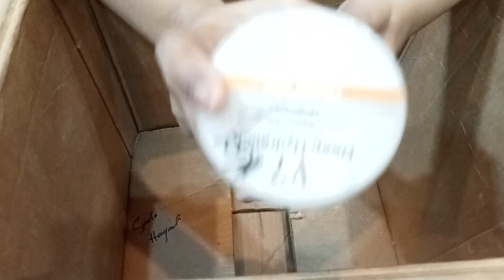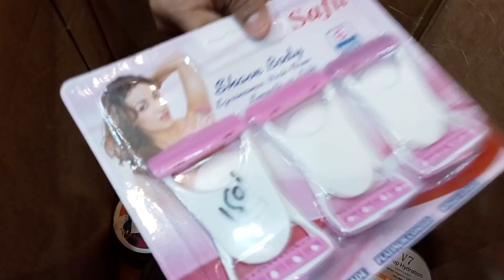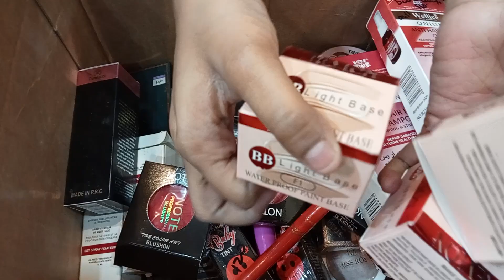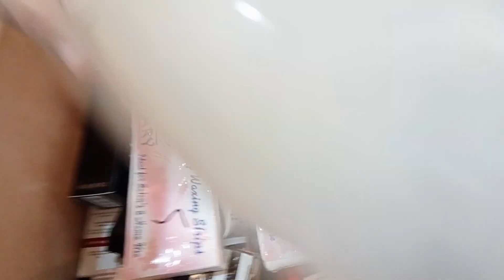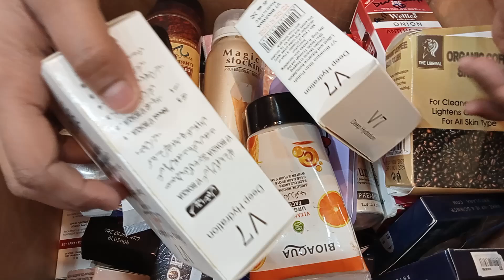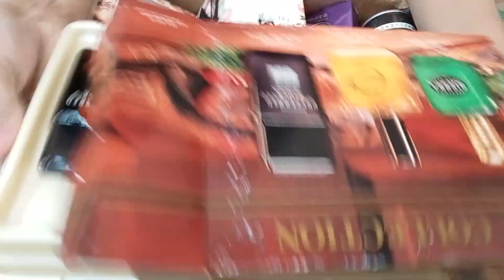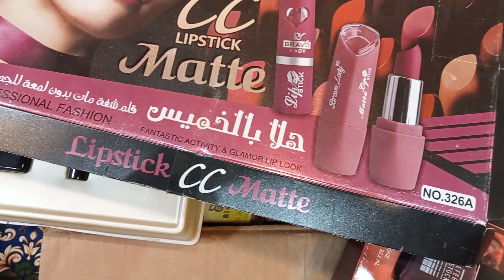hellOo everyone ...deal Box Agyaaa 15000 Must watch Must BuY onlY 1 box available 🥰❤️😍